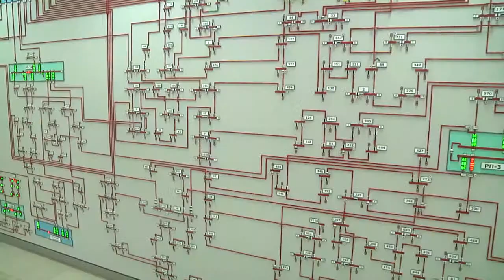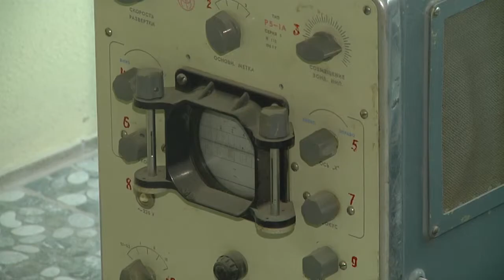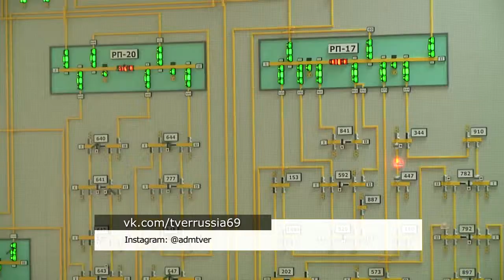МУП Тверьгорэлектро. Экскурсия